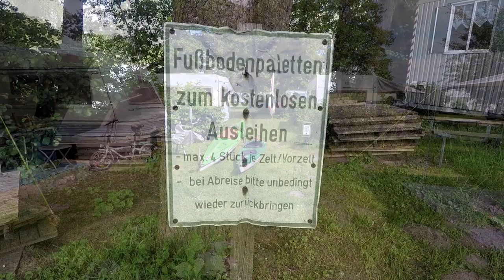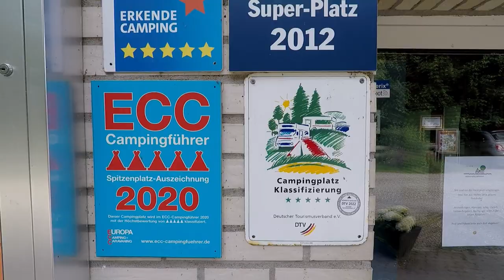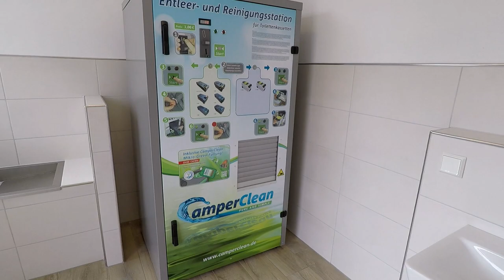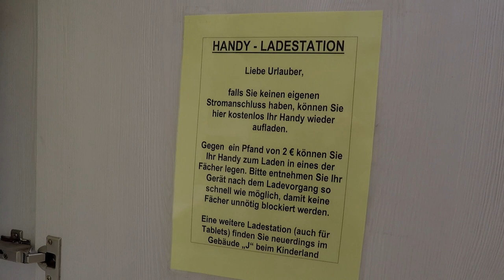Naturcamping Spitzenort | Plöner See | Schleswig- Holstein | Vorstellung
Dieser wunderschön gelegene Platz, direkt am See inmitten schönster Natur hat einiges zu bieten. Kanu, Segelboot, Schwimmen und vieles mehr. Dieser Platz ist eine Reise wert!!
Aber sehr selbst, viel Spaß!

Praktische Camping Gadgets: